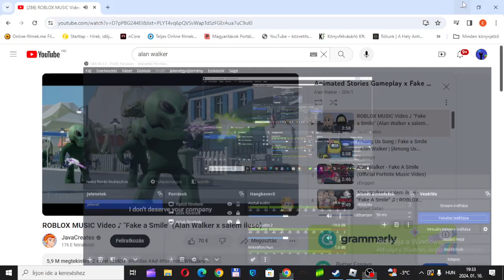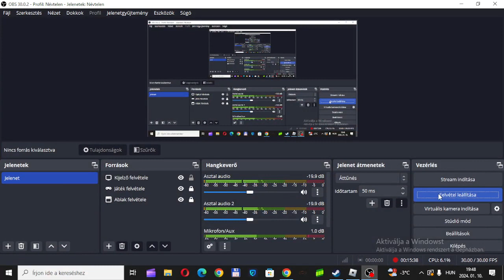GALAMB LETEM A ROBLOXBAN 100% VESZÉLY